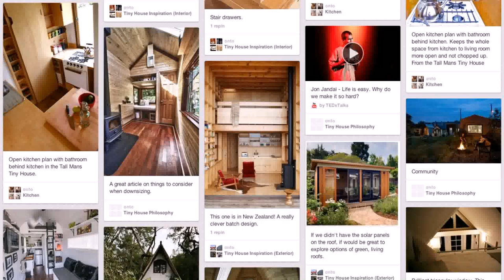Buy Car NY 5% DP